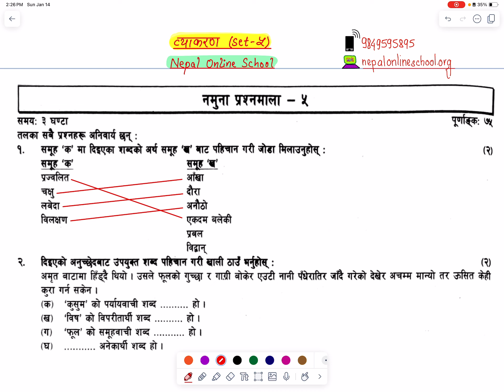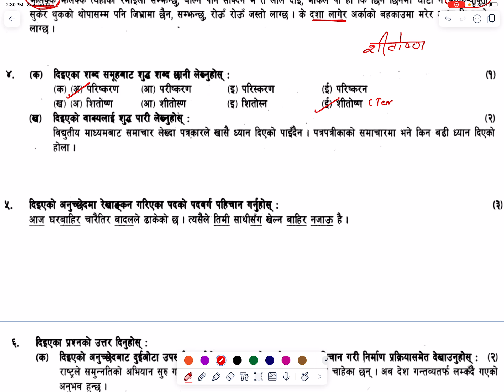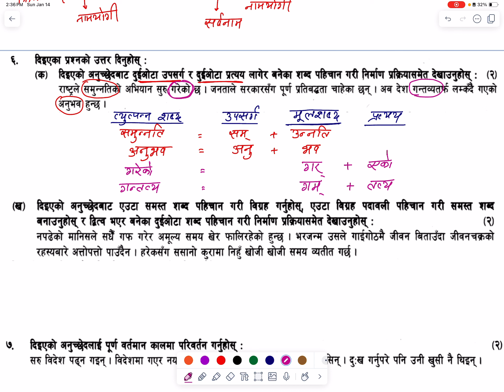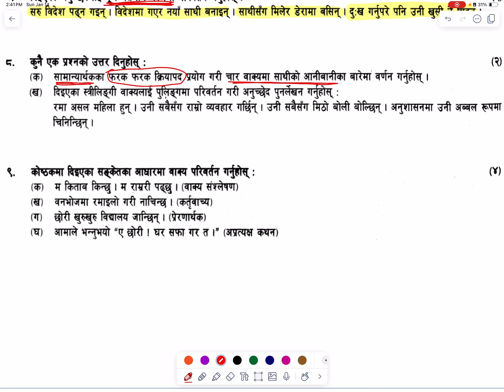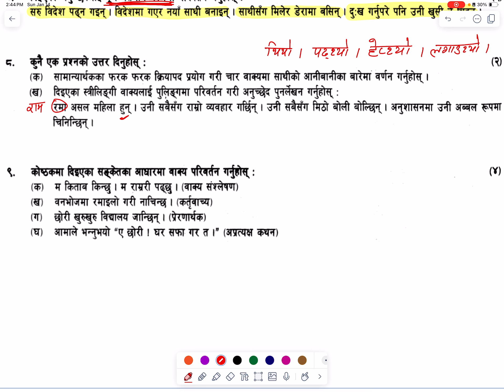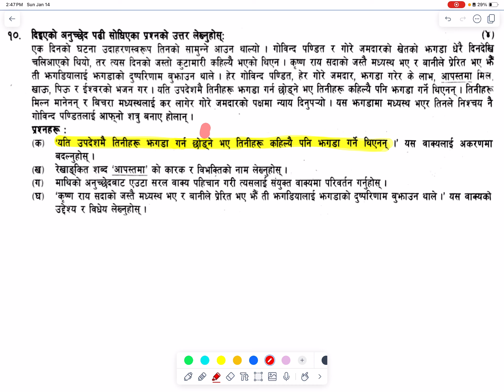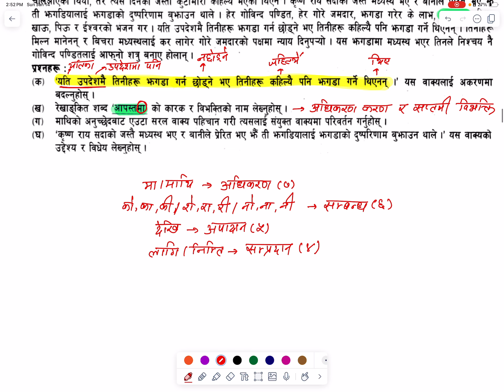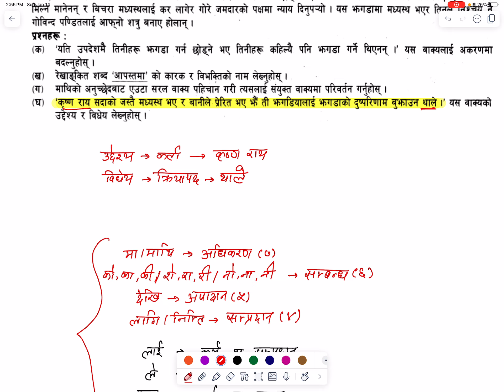Class 10 Nepali Set 5 Solution || Nepali Byakaran || New Syllabus || SEE Nepali Model Set Solution